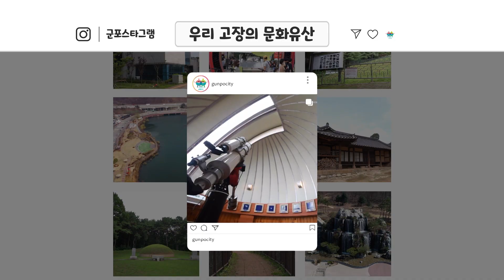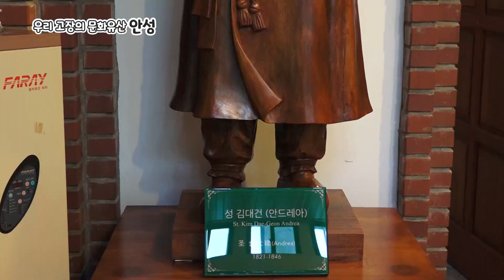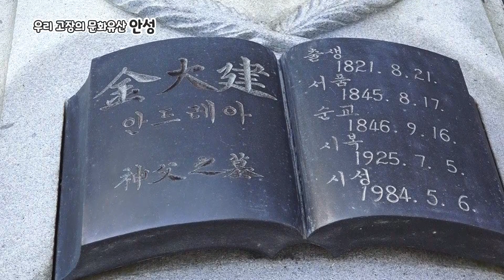우리고장 안성시의 문화유산🎡👨‍💼👩‍💼 미리내성지